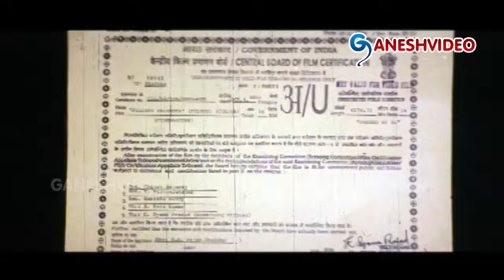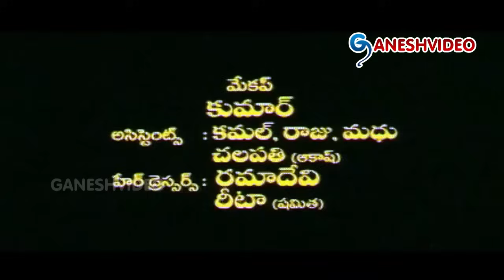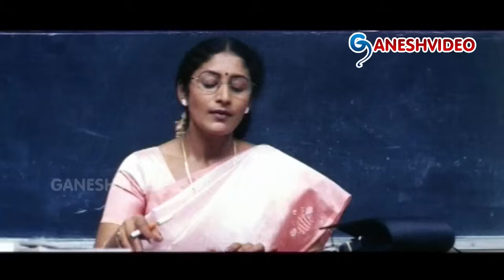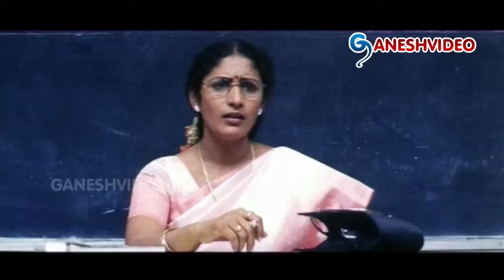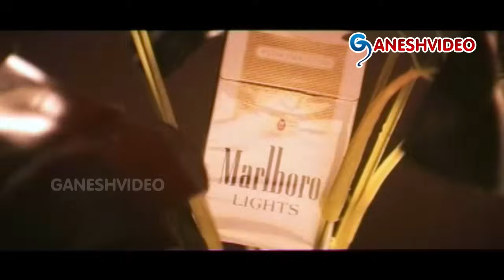Pilisthe Palukutha Telugu Movie || Vijay Chandar , Akash || Ganesh Videos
Pilisthe Palukutha Telugu Movie

Movie: Pilisthe Palukutha,
Cast : Vijay Chandar , Akash, Shamitha Shetty, Sunil, Dharmavarapu Subramanyam,
Direction : Kodi Ramakrishna,
Banner : Radha Chitra,
Year : 2006.

Songs:
1. Divi Nundi Digivachina ( Hit track )
2. Manasa Ottu ( Hit track )
3. Pilisthe Palukuthanani
4. Students Students Thummedha
5. Rotte Kavalante
6. Bujjulu Bujjulu
7. Nuvve Muddu Nadake Muddu ( Hit track )
8. Priyathama
9. Andhala Muddula Gummaku